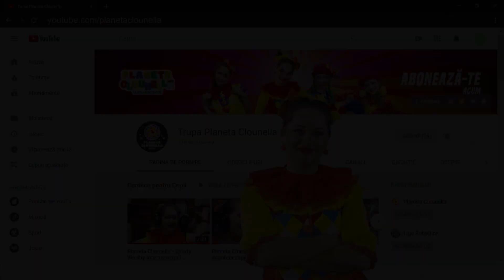Toamna. Cautarile Veveritei | heykids | hey kids | Povesti cu Clounella #40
Povesti cu Clounella - Toamna. Cautarile Veveritei

"Toamna. Cautarile Veveritei" este o carte despre natura scrisă de Daniel Howarth, Anita Loughrey.
Aleargă şi tu împreună cu Veveriţa printre frunzele frumos colorate ale toamnei! Toamna este anotimpul preferat al Veveriţei, care aleargă prin vârtejul de frunze şi adună tot felul de bunătăţi împreună cu frăţiorul ei. Dar, după atâta joacă, Veveriţa uită unde şi-a pus proviziile.

Oare cine o poate ajuta să le găsească?

Ascultare placuta!
 Va multumim!

Toamna. Cautarile Veveritei
Editura Univers Enciclopedic
Autori Daniel Howarth, Anita Loughrey
Nr pagini 24
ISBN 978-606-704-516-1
An aparitie 2018
Format 23/25
Varsta 3 - 5 ani, 6 - 7 ani

Ne poti sustine si prin:
- MoldIndComBank , Numar Card - 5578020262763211, MasterCar

🎯 Dacă doriți dați like sau follow paginii noastre:
Urmareste-ne si pe: